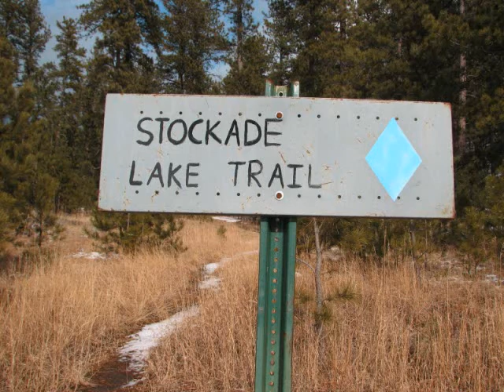Custer State Park~Part 2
Custer State Park wildlife loop continued with more wild animals. Park hike on Stockade Lake Trail. The snow got too deep to complete this trail and it was hard to follow.